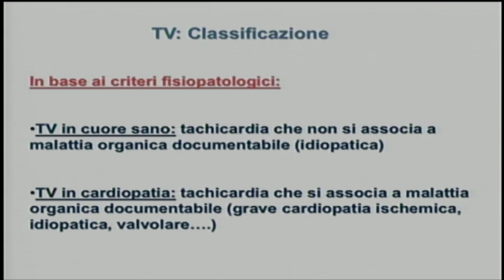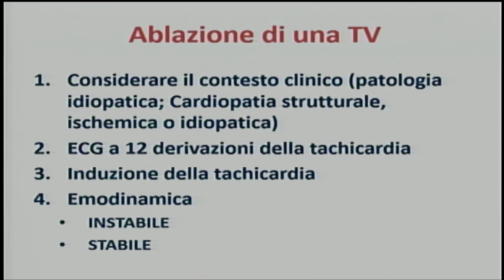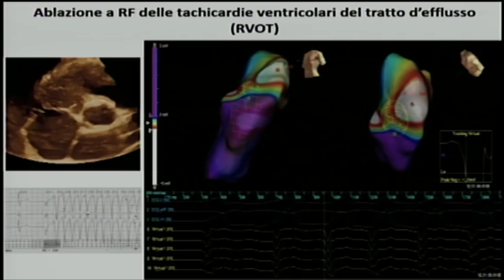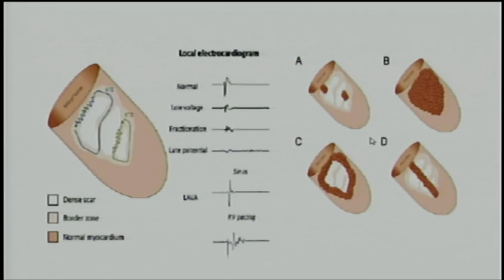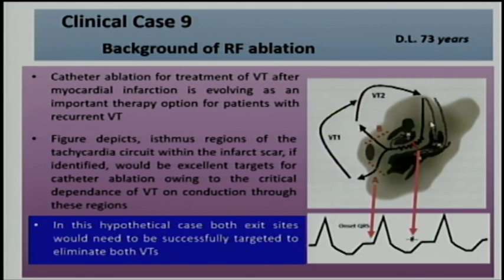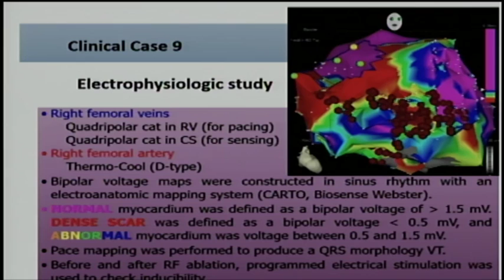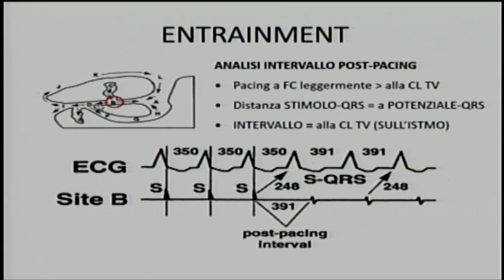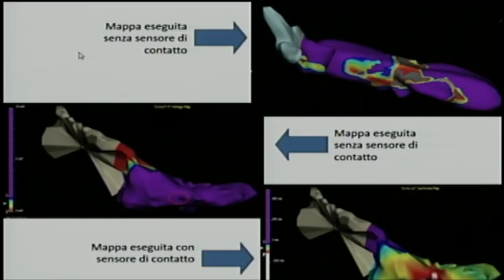Colella Calipso 20160618